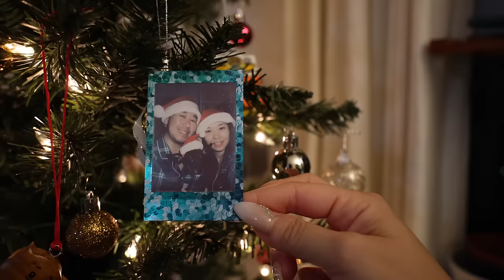FIRST VLOG AS NEWLYWEDS💍 || [Vlogmas Ep.1] Getting into the Holiday Spirit!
ALOHA🌺 We can't believe how fast this year has gone by and it's finally our first episode of Vlogmas and first vlog as Newlyweds💍
We truly appreciate every single one of you who has reached out and congratulated us❤️ We're so happy you could be apart of our lives and we can share our happiness times with you! Mahalo🤙🏼

✨About us✨